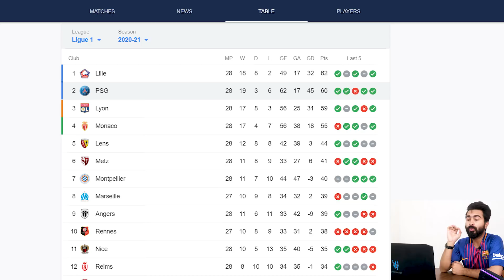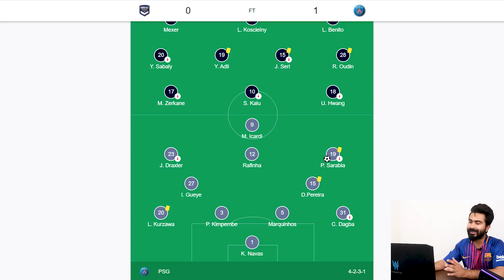Can Barcelona Make A Comeback Against PSG? | UEFA Champions League PSG vs Barca 2nd Leg Preview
Barcelona travels to Paris to face a surmountable task on hand. PSG defeated them 4-1 at Camp Nou in the first leg of the UEFA Champions League. So can Barcelona make a comeback against the French outfit?
-Team Form & News
-Statistics
-Line-Up
-Predictions
THE MODERN WAY OF PLAYING FOOTBALL | HOW TO BEAT THE HIGH PRESS? | TACTICAL LOOK & SOLUTION | HINDI